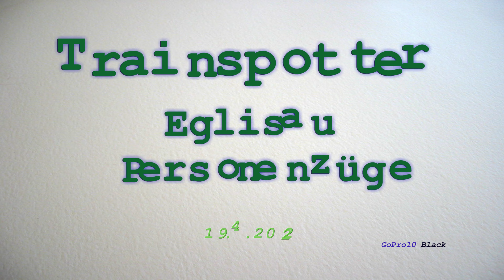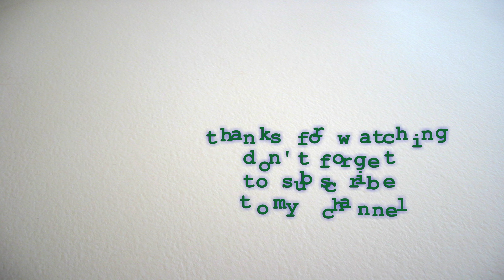Trainspotter Eglisau Personenzüge 19 4 2022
Bahnhof Eglisau
Etwas ausserhalb von Eglisau